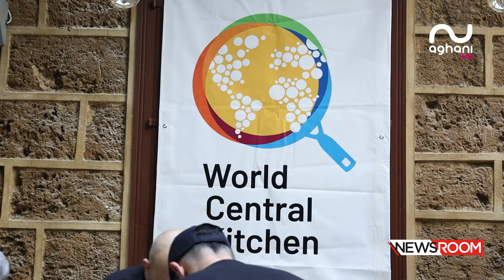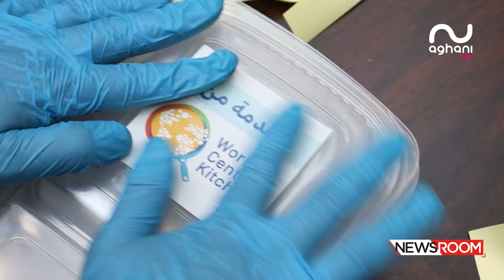كارلوس عازار يحضّر وجبات الغذاء للمتضررين من الحرب ويوجه هذه الرسالة للبنانيين!